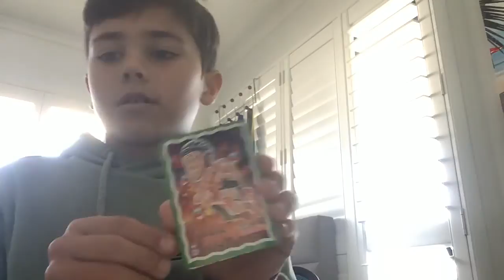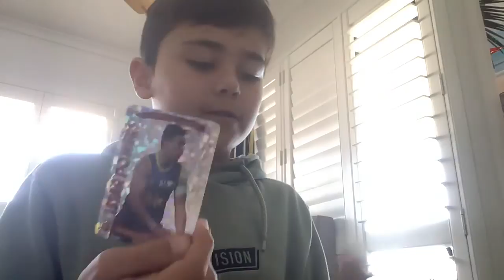6 packs of afl teamcoach